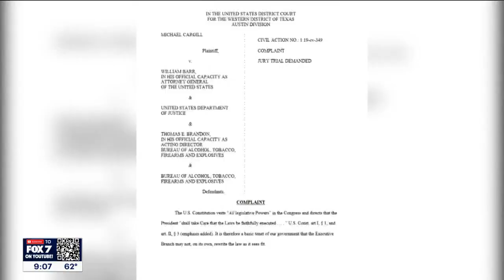Bump stock ban struck down by appeals court | FOX 7 Austin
The Fifth Circuit Court of Appeals has struck down a Trump-era ban on bump stocks, the latest ruling in a lawsuit filed by Austin gun store owner Michael Cargill of Central Texas Gun Works. The Court decided the Bureau of Alcohol, Tobacco, Firearms, and Explosives did not have the authority to define bump stocks as machine guns, which are heavily restricted.